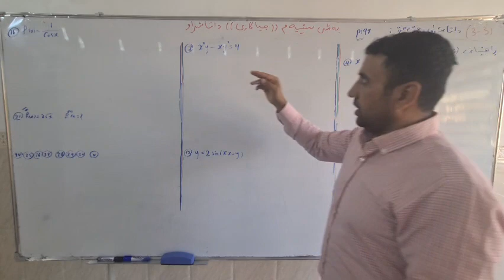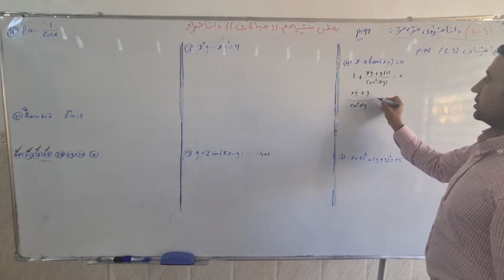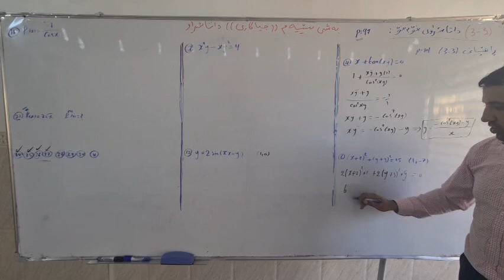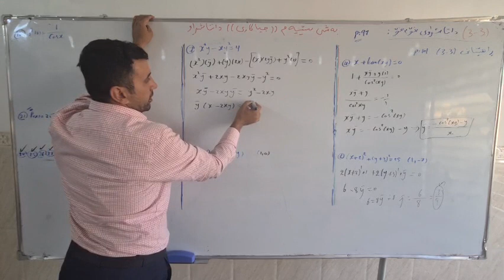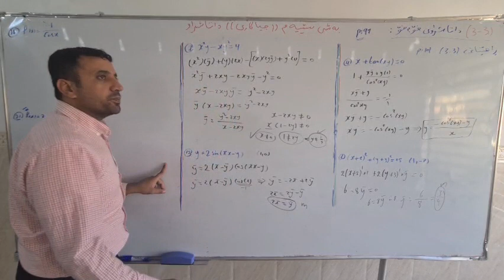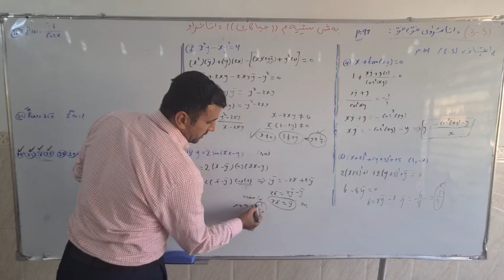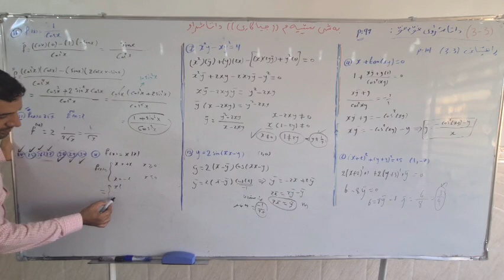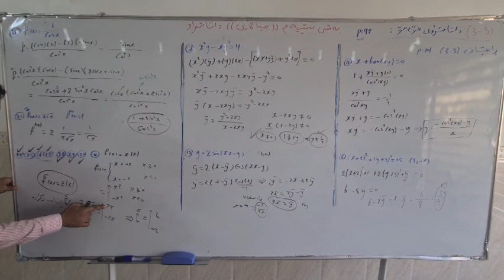بەشی سێ کەرتی سێ..ڕاهێنان